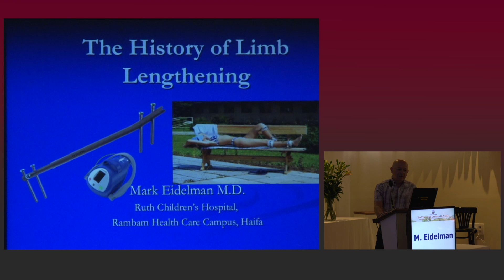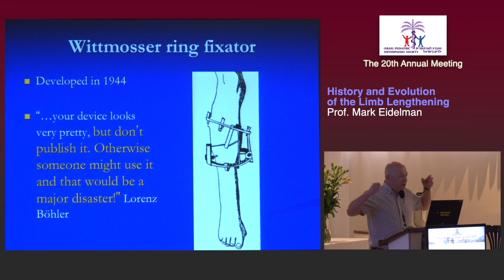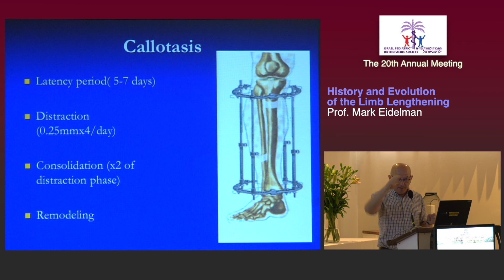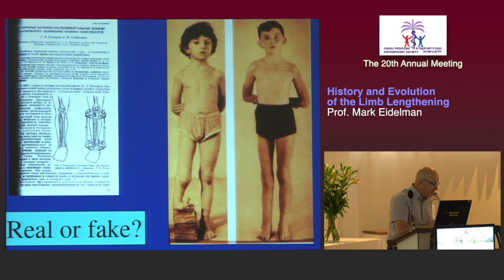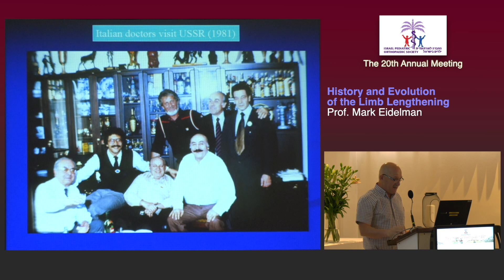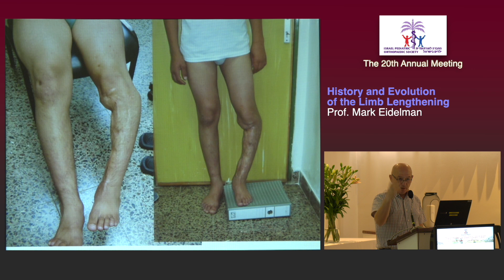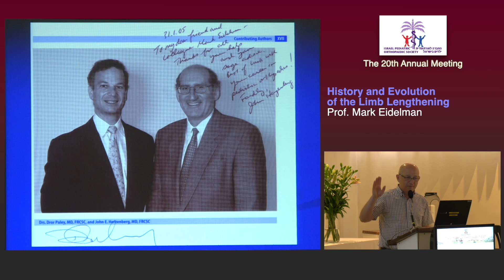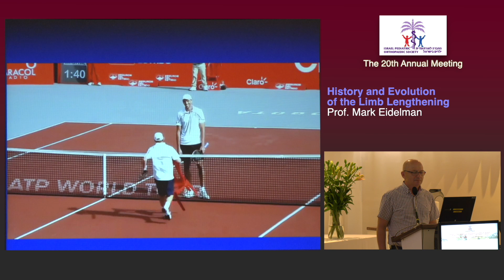Day 1 - 1 - History and Evolution - Prof. Mark Eidelman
נושא ההרצאה:
History and Evolution of the Limb Lengthening

צולם בתאריך: 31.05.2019 על ידי נתנאל אייזיק, ע. דובר הקריה הרפואית רמב״ם